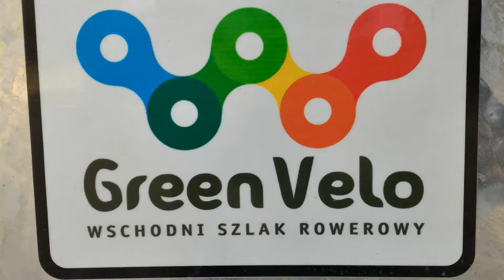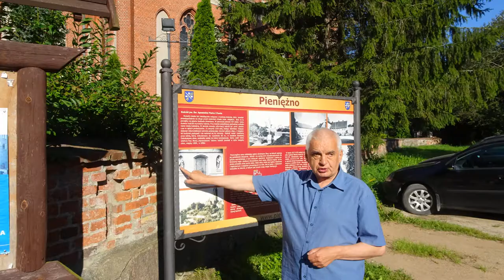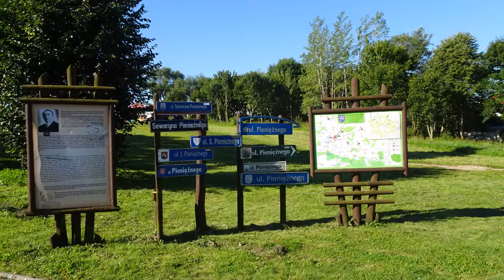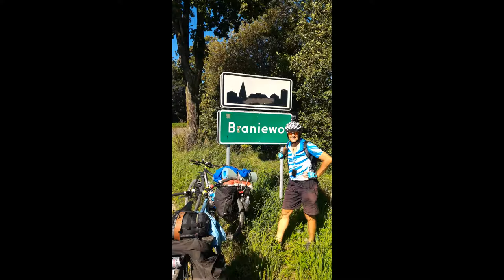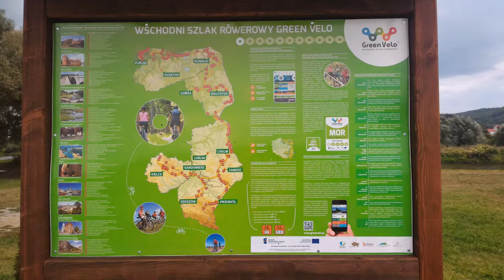GREEN VELO-45--26.08.2016r-20 etap-cz.1-Z Pieniężna do Braniewa